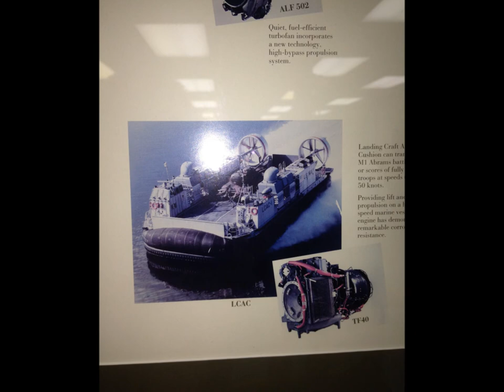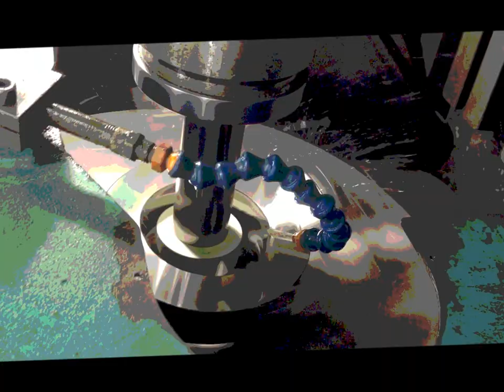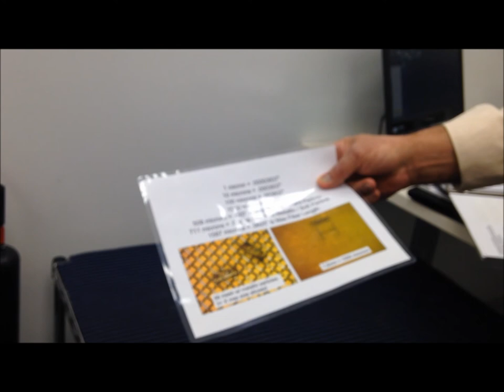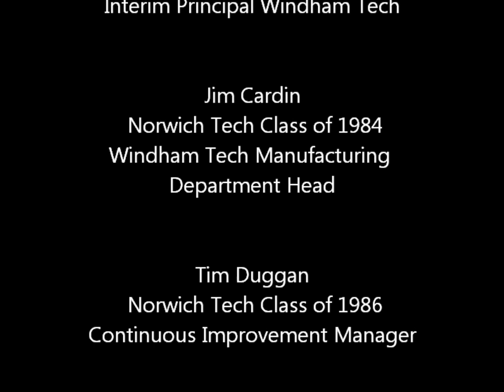Alpha Q - WBL video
Windham Tech visits Alpha Q Inc.
Work Based Learning Site
03/05/14